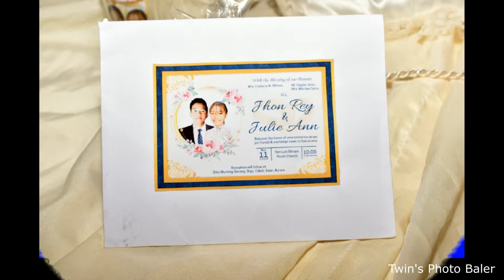Jhon Rey & Julie Ann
The Wedding Day

ctto: Wedding Medley - Cimorelli